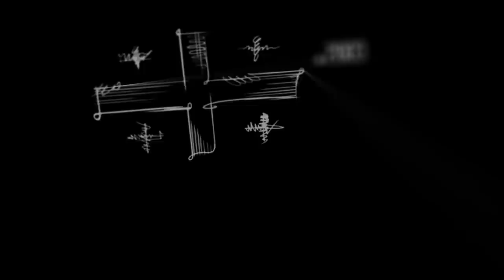თემურ ბასილიას ისტორია - „საქართველოს დაბადება" (სრული გადაცემა)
👤 ქართველი ეკონომისტი, პოლიტიკოსი, ედუარდ შევარდნაძის ეკონომიკური მრჩეველი (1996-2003წ), თემურ ბასილია იაგო ხვიჩიას საავტორო გადაცემაში - “საქართველოს დაბადება”.

🔴 თემურ ბასილია საკუთარ ისტორიას გვიზიარებს:

00:00 - Intro
02:30 - Საბჭოთა კავშირის, როგორც სისტემის მოდერნიზება: 80-იანი წლები და საკავშირო მასშტაბით ექსპერიმენტები
08:00 - Საბჭოთა კავშირი: დეფიციტის ეკონომიკა
09:39 - როგორ ხდებოდა ე.წ. ”დელეცის” მიერ ფულის შოვნა საბჭოთა პერიოდში
14:39 - ეკონომიკური ცვლილებების რწმენა და პოლიტიკაში ჩართვის გადაწყვეტილება
16:45 - დაშვებული შეცდომები: პრეზიდენტისთვის მომზადებული პროგრამა და Ზვიად გამსახურდიას ეკონომიკური ხედვები
20:30 - “აბსოლუტურად მიუღებელ მოსაზრებებს გამოთქვამდა” - პრემიერ-მინისტრ ბესარიონ გუგუშვილის როლი
23:40 - “ედუარდ შევარდნაძეს არასდროს ჰქონდა პრეტენზია, რომ მან იცოდა ეკონომიკა”
25:35 - ეკონომიკურ კოლაფსამდე მისული ქვეყანა - რატომ დაიწყო საქართველომ კუპონის ბეჭდვა
31:10 - “100-ჯერ, 200-ჯერ გავზარდეთ ფასები” - კრიზისი და ეკონომიკური რეფორმა
38:00 - ორდოლიბერალიზმი: რისი სჯეროდა ედუარდ შევარდნაძის მთავრობას
47:20 - ლარის დაბადება: წაგებული ომი აფხაზეთში, სამოქალაქო ომი და ქვეყნის კრიზისიდან გამოყვანის ეკონომიკური გზა
57:45 - ედუარდ შევარდნაძის დროს განხორციელებული პრივატიზაციის რეფორმა
1:07:20 - თბილისი-ბაქო-ჯეიჰანი - როგორ შეძლო შევარდნაძის მთავრობამ პროექტის განხოციელება
1:14:55 - რუსეთის წინააღმდეგობა ბაქო-ჯეიჰანის პროექტზე და შევარდნაძისთვის მოწყობილი ტერაქტი
1:19:25 - ჟვანია, სააკაშვილი: რეფორმატორების გუნდის გააქტიურება და პოლიტიკური ამბიციები
1:23:10 - “რისი გაკეთებაც ვერ შეძლო ჟვანიამ, წარმატებით შეასრულა ავთო ჯორბენაძემ, ის მოელაპარაკა სააკაშვილს”.
1:26:00 - “ხელს ვუშლიდი მათ!”, - რატომ ცდილობდა მიხეილ სააკაშვილი თემურ ბასილიას თავიდან მოცილებას
1.27:00 - “ჩაგვაბარეს რუსეთს, - ეს იყო ჩემი ფრაზა ვარდების რევოლუციის შემდეგ”.

👇 გამოგვყევით "საქართველოს დაბადების" იუთუბ არხზე, გამოიწერეთ გვერდი და არ გამოტოვოთ ახალი, საინტერესო ეპიზოდები.